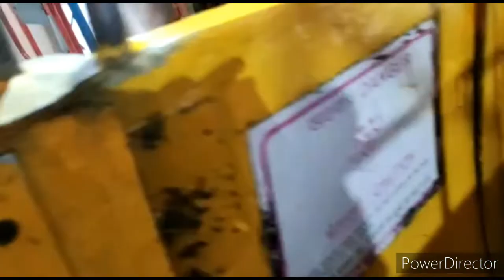PAHAD PAR PAHUCH GAYE 😊 TANU PAHAD PAR FISAL GAYI😅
HI GUYS THIS IS PRABHAT KUMAR AND IF YOU ENJOY THE VIDEO

SO HIT LIKES ON MY VIDEO.